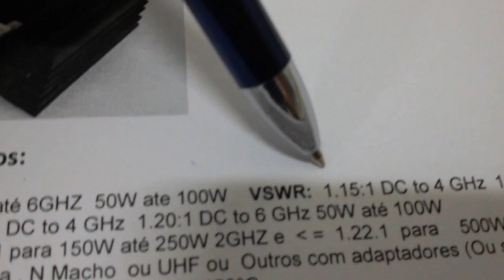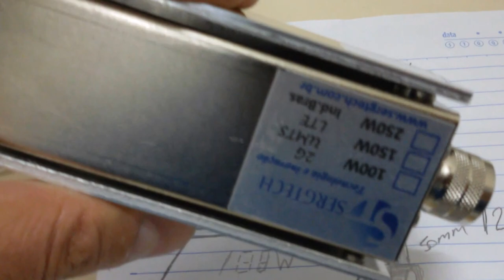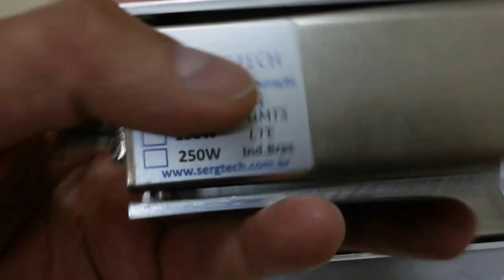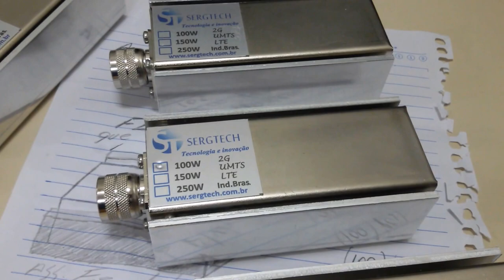50 OHM 50W ATÉ 100W DE PICO COM TIPOS DIFERENTES CONECTORES SERGTECH SERGTEC